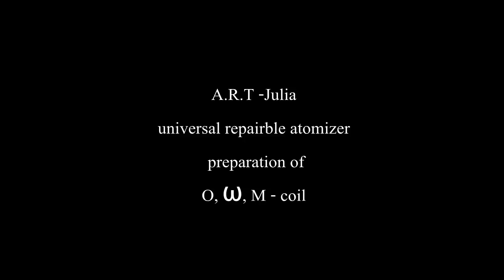A.R.T.-Julia repairable atomizer part 2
preparation of O, ω, M - coil

You can also purchase A.R.T. -"Julia" from my partners at digitalsteam.de